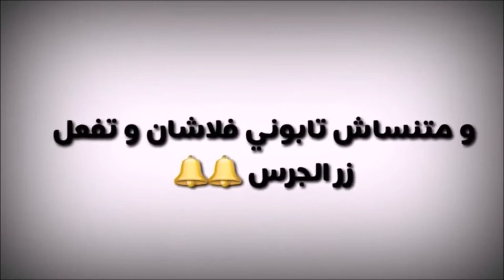خبرعـاجل: كل التفاصيل عن ما حدث لـ رشيد نكـاز هو مريض حال يرثا لها 30/01/2021